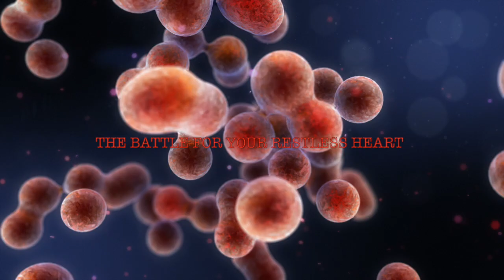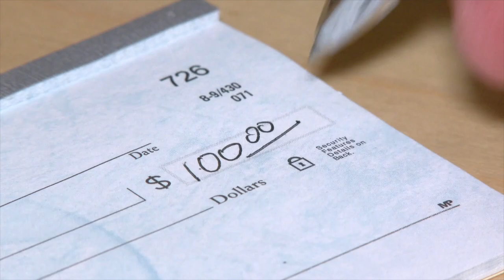Battle For Your Restless Heart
The Battle For Your Restless Heart
words & music Orville Stoeber
Guitar vocals O.Stoeber
Bass, sequencing Ted Perlman
Recorded at The Pasadena Sound Escape
9/20/19
“War is what happens when language fails”.
Margaret Atwood